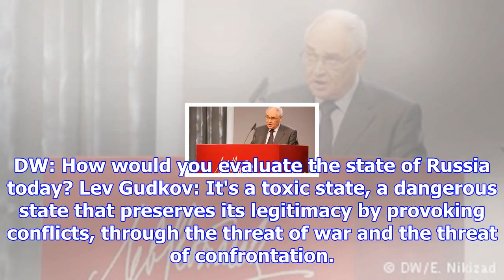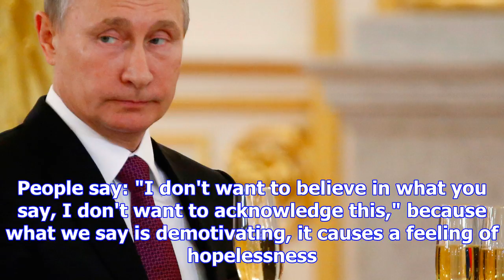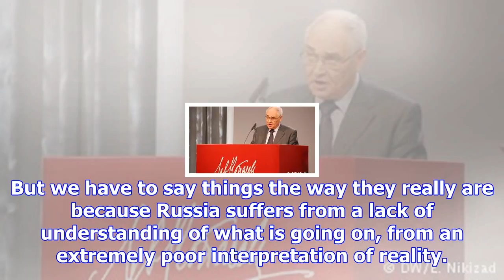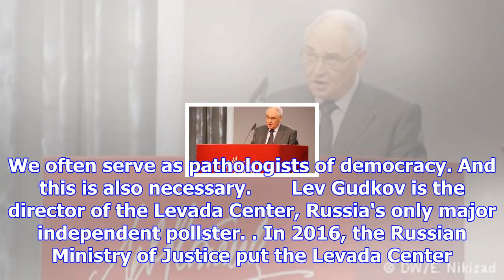Vladimir putin's russia has become a 'toxic state'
DW: How would you evaluate the state of Russia today? Lev Gudkov: It's a toxic state, a dangerous st...